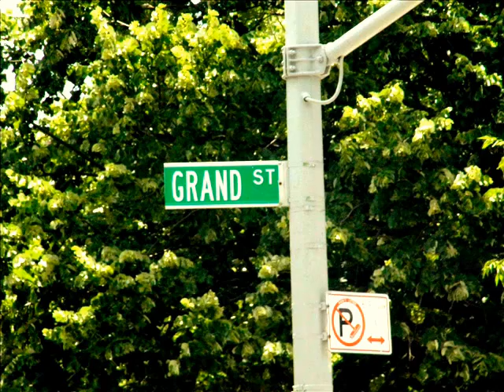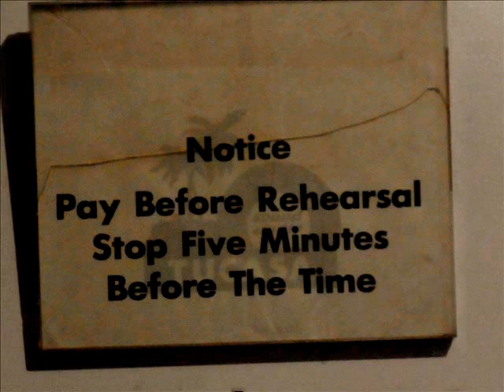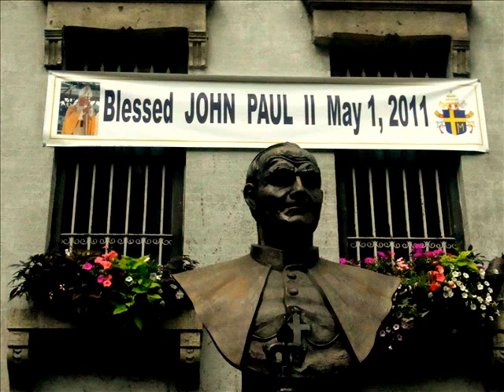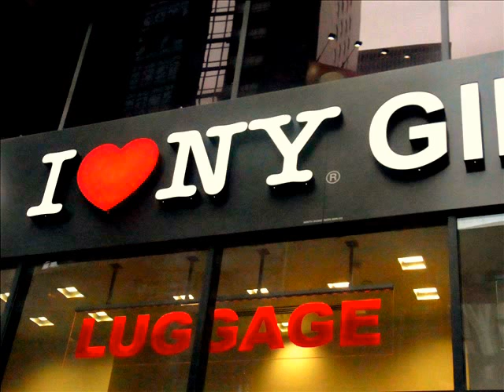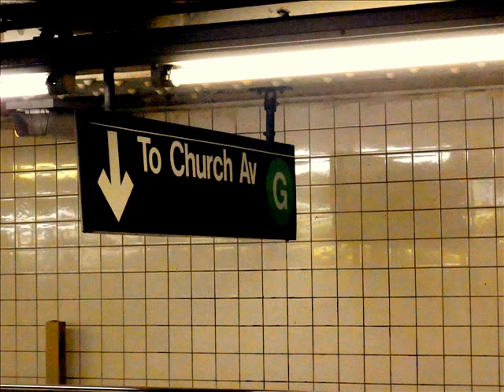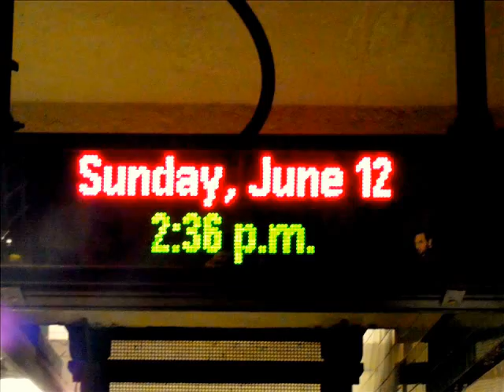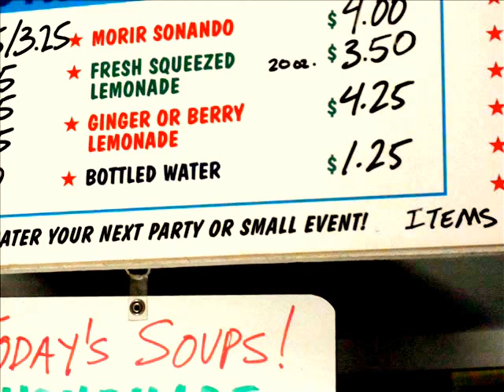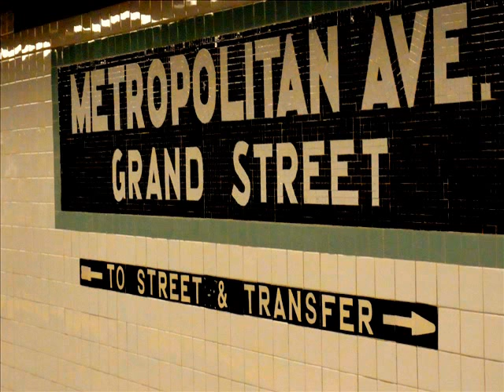Resolution- Soulbleed Featuring Ko Shimizu,Rikiya Higashihara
Soulbleed Featuring Ko Shimizu,Rikiya Higashihara
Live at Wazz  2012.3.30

Seiki "Yuki" Yukimoto (tp)
Mitsuhiro Furuya (sax)
Takashi Shirayama (g)
Osamu Soda (synth,key)
Ko Shimizu (b)
Rikiya Higashihara (ds)

photo by Seiki Yukimoto

in New York 2011

Composed by John Coltrane @Jowcol Music